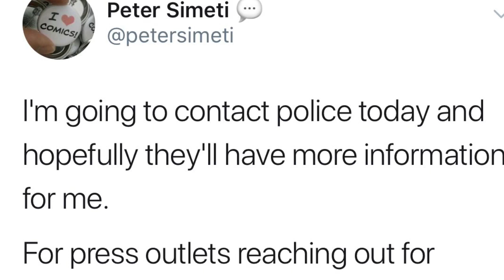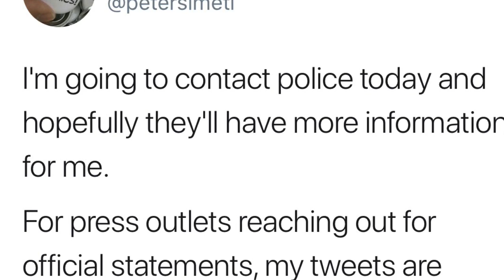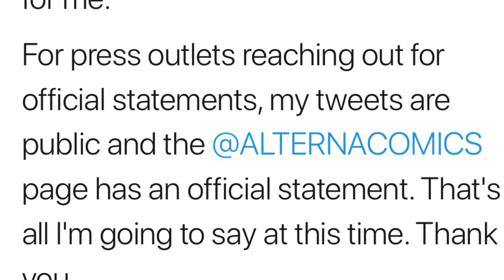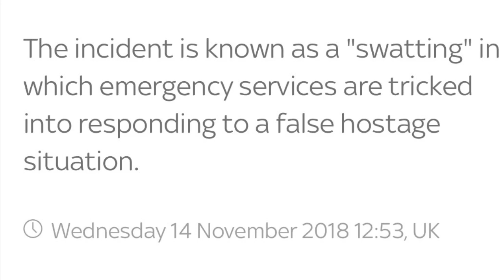Peter Simeti Swatted? It's Disgusting But Not Surprising.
When a group of people spend years dehumanizing another there is a predictable path of progressive attacks. Peter Simeti was swatted in my opinion.

To whoever did it. You're the one who got lucky in this incident. Watch and find out why.